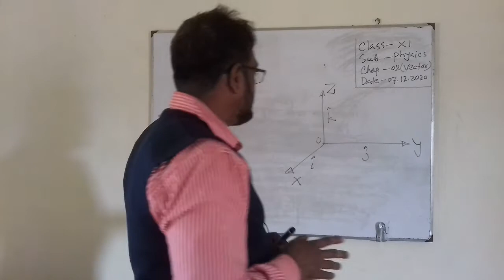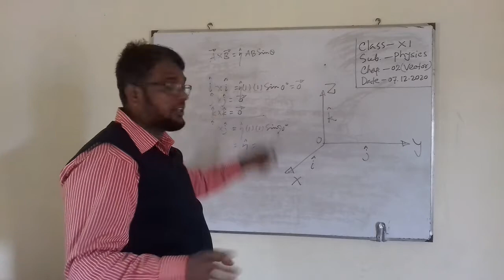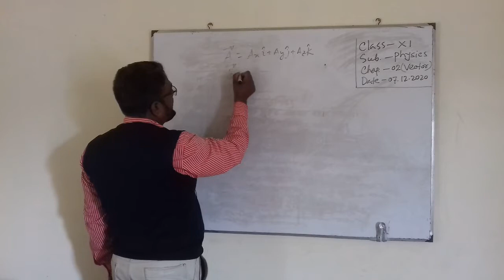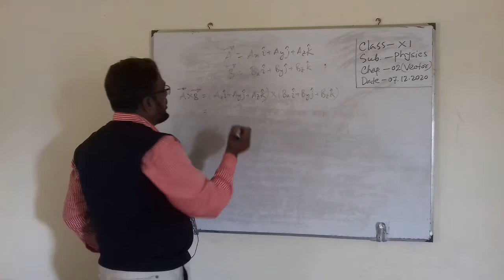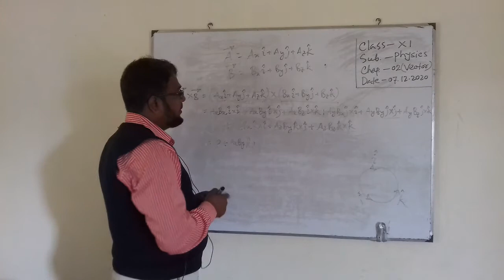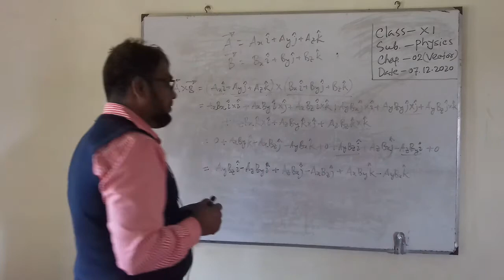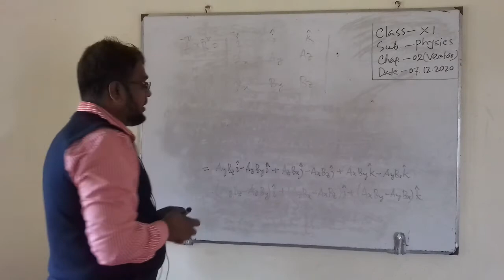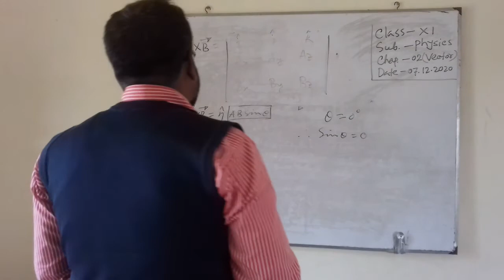মোঃ জাকির হোসেন , সহকারী অধ্যাপক ( পদার্থ ) । শিমুলিয়া কলেজ, ঝিকরগাছা, যশোর।